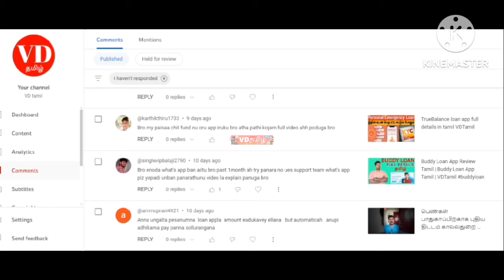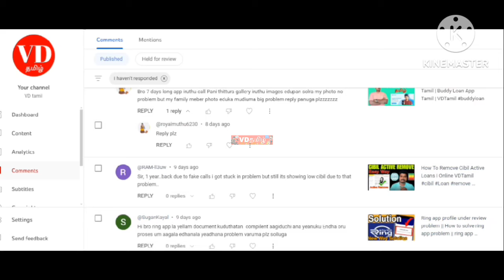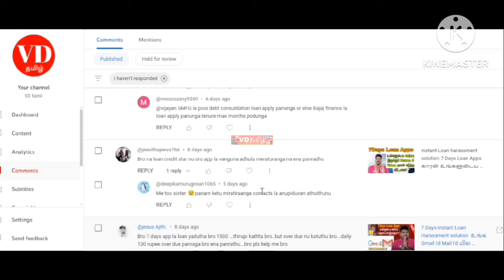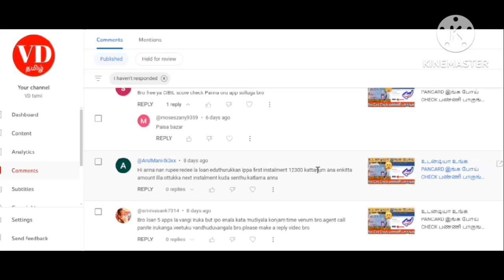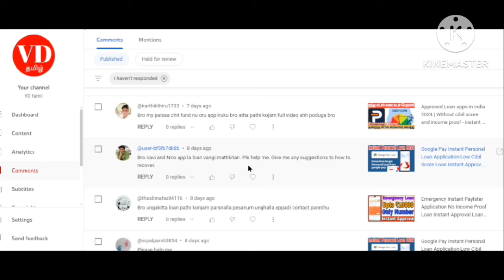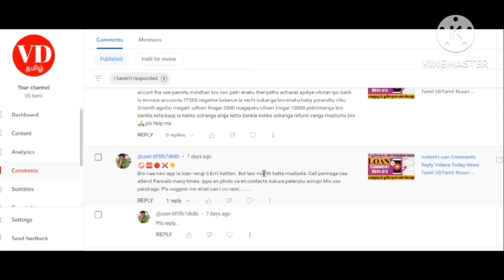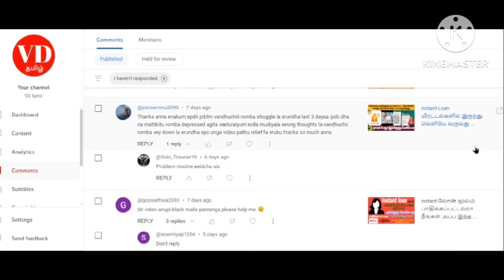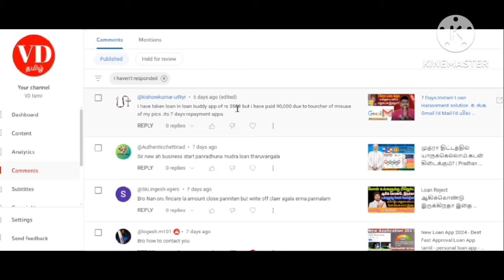Instant Loan Comments Reply Videos Today News Tamil VDTamil